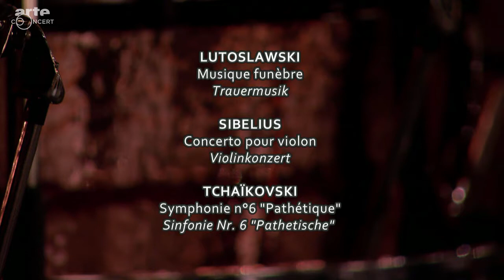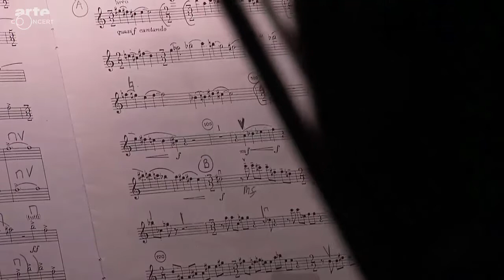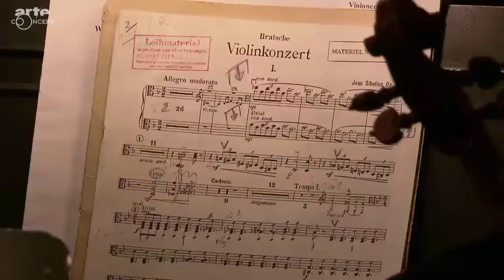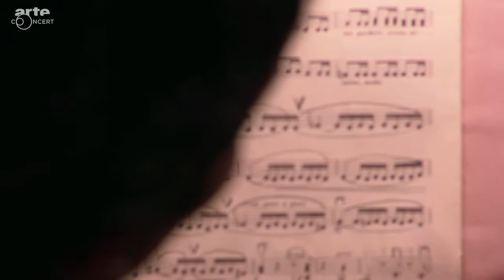Daniele Gatti dirige l'Orchestre National de France et Joshua Bell 720x2200